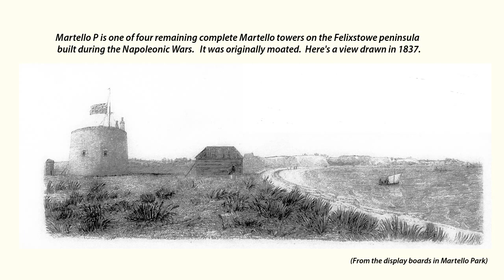Martello P has a new look.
The covers are off and Martello P is resplendent in its crisp new lime render finish.